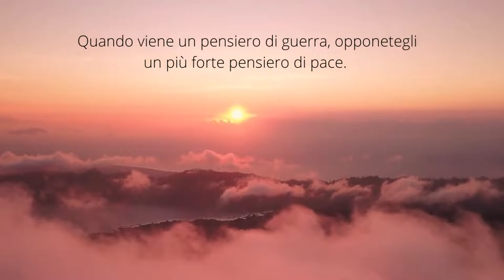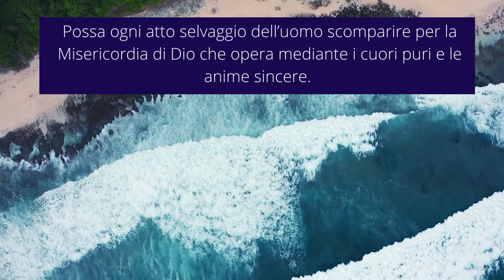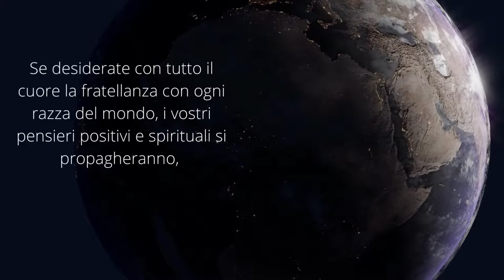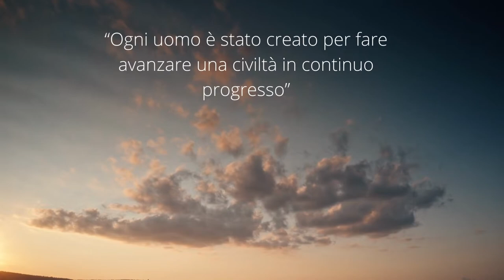La Pace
Brani tratti dal discorso tenuto da Abdu'l-Bahá a Parigi durante i Suoi viaggi in occidente.
Queste parole furono pronunciate il 21 ottobre 1911
e il titolo del discorso era "Le meschine cause della guerra e il dovere di ognuno di fare opere di pace ".

"Raccomando a ciascuno di voi di concentrare tutti i pensieri del suo cuore sull’amore e sull’unità. "

 "Quando viene un pensiero di guerra, opponetegli un più forte pensiero di pace."

"Un pensiero d’odio dev’essere distrutto da un più potente pensiero d’amore."

" I pensieri di guerra distruggono l’armonia, il benessere, il riposo e la contentezza. "

"I pensieri d’amore producono fratellanza, pace, amicizia e felicità."

"Mentre i soldati del mondo sguainano le spade per uccidere, i soldati di Dio si stringono la mano."

" Possa ogni atto selvaggio dell’uomo scomparire per la Misericordia di Dio che opera mediante i cuori puri e le anime sincere."

"Non pensate che la pace del mondo sia un ideale irraggiungibile.
Niente e impossibile alla divina Benevolenza di Dio."

"Se desiderate con tutto il cuore la fratellanza con ogni razza del mondo, i vostri pensieri positivi e spirituali si propagheranno, il vostro desiderio diverrà il desiderio degli altri e si farà sempre più forte fino a fissarsi nella mente di tutti gli uomini. "

"Non disperate! Lavorate sempre! La sincerità e l’amore vinceranno l’odio. Quante cose che una volta sembravano impossibili si verificano in questi giorni!"

"Volgete sempre il viso verso la Luce del mondo. Dimostrate amore a tutti.

«L’amore è l’alito dello Spirito Santo nel cuore dell’uomo».

"Abbiate coraggio! Dio non abbandona mai quei figli Suoi che si sforzano e lavorano e pregano."

"Siano i vostri cuori pieni dell’ardente desiderio che la tranquillità e l’armonia pervadano tutte le anime in questo mondo in guerra."

"Così i vostri sforzi saranno coronati dal successo e con la fratellanza universale verranno il Regno di Dio, la pace e la benevolenza. "